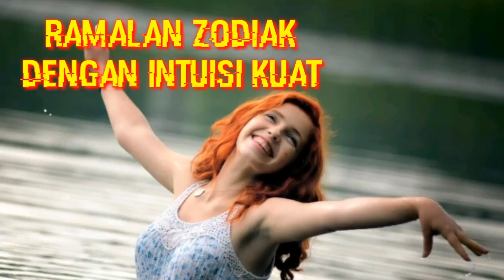HEBOH! 5 ZODIAK INDRA KE-6 KUAT DAN SUSAH DIBOHONGI, Apa Itu Anda?